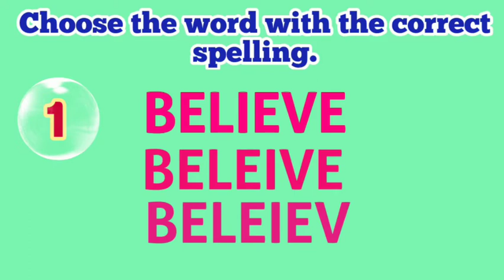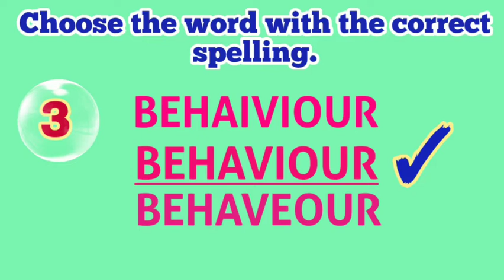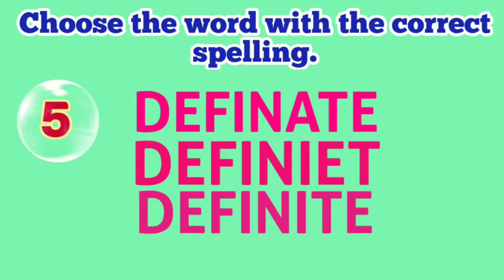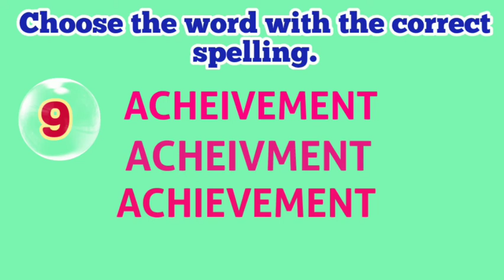Check Your Spelling Ability With This Quiz | Easy Learning With Us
This video is a way by which you can check your spelling ability and also improve it.
It contains spellings of some common words alongwith incorrect spelling.You have to choose the correct one.
Try it.

Credits-

Keep supporting us with your valuable comments and love!